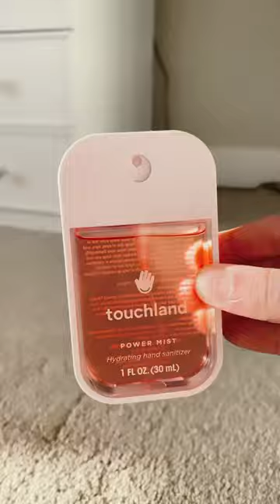Golf cart ride🩷🫶🏻 Mini vlog +grwm🌸 fypシ preppy preppyfyp aesthetic vlog 🐚🌊